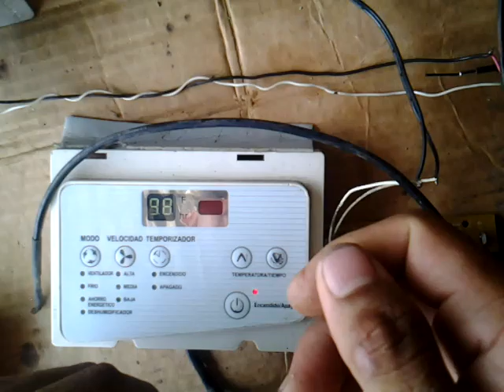como reparar una tarjeta de aire acondicionado marca HAIER con problemas de error E0 paso a paso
hola que tal a todos y sean nuevamente bienvenidos a este canal en esta ocasión les presento un nuevo video el cual trata sobre como reparar una tarjeta de aire acondicionado marca HAIER con problemas de errar E0, este error es muy común en este tipo de tarjeta y cuando se presenta impide que la misma realice su funciones como las haría normalmente por mas que pulsemos sus botones
sé qué hace un tiempo escribí una entrada en mi blog explicando paso a paso como reparar este problema de este error, incluso es una de la entrada más visitada ya que este problema es muy común en los aires acondicionado marca HAIER
aquí podrás ver la entrada sobre como reparar este problema en mi blog:

pero a continuación veremos cómo reparar este problema fácilmente y paso a paso en el video